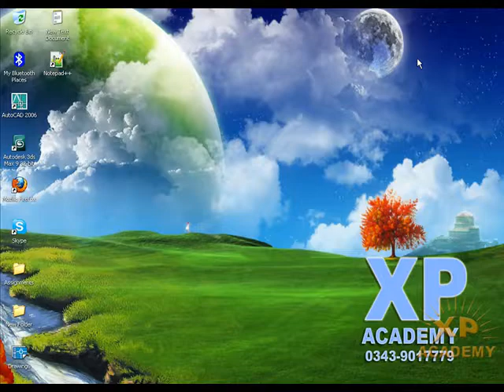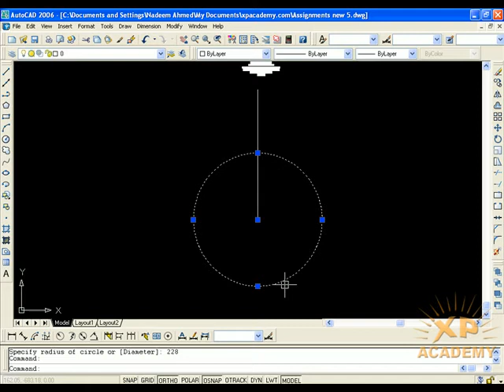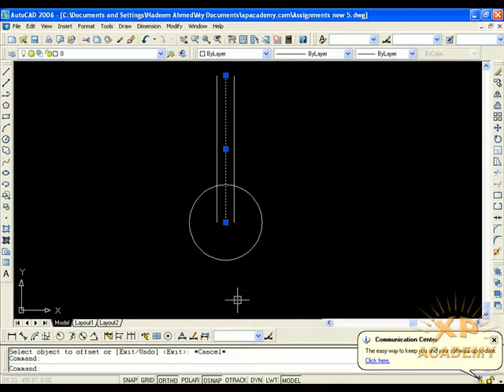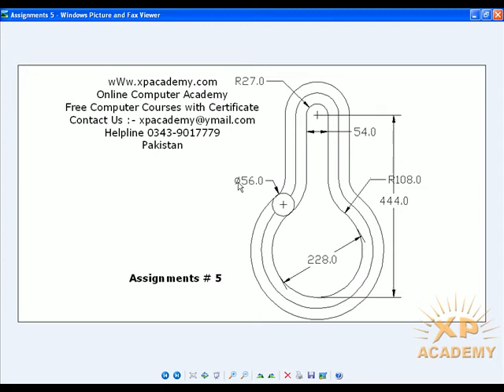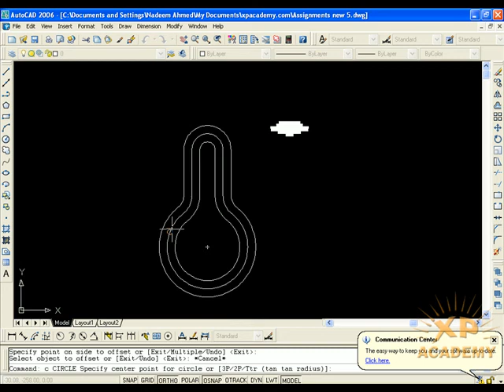Lesson 47: Work on Assignments 5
In this Lesson we will Learn that how to solve Assignment No 5.

You Can Also Take this Complete Course in Hard Drive(USB) from US.